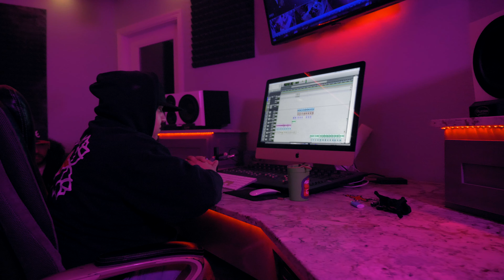Izzy R x Hawk$ RealLifeEnt - Demon Eyes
izzy R and hawk$ 2021more music and music videos onn the way